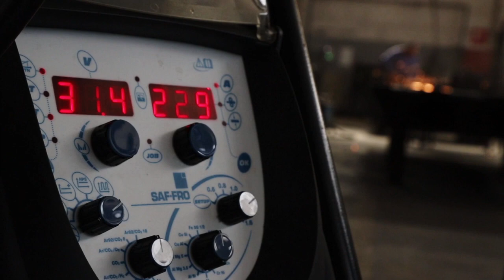COLMAC - Fornitore di macchine per la movimentazione di merci - Verona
Editing video e Motion graphic.